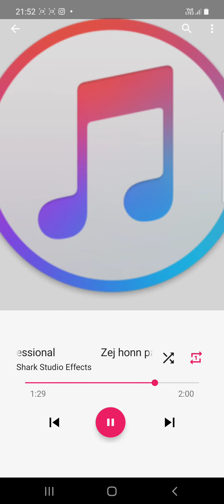Zej honn parablī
Fermygia aner meeh austruø̄ma
Sakva nāva jer fiyrhyjn
Zej elska jyn maailm jyn lāva
Ǡ dȧj āter s ahèna ny
Denn tun'j gəbattul fir jer
Gelt tun nisa zej klaun cym sakva
Giö opp gān hīrysa ȧna delfina
Ny rehja zej cym dȧj elska
Ny me dȧj līwa
Denn s predikātyn ȧ tun kalla
Klopp ȧna fagabunt
S gywynlik hūər ȧna ahtle
Tun ny elska denn zej elska dȧj.